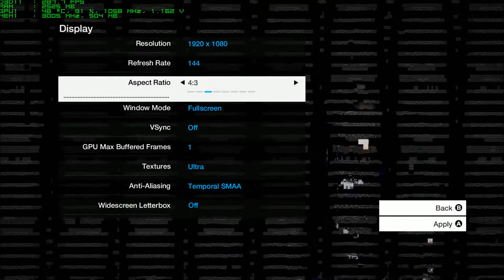Watch_Dogs Gameplay HD - Asus GTX 670 DCU 4GB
Hello to all. This presentation shows the game Watch Dogs, running on the following system:

CPU: Intel Core i7 3770K @ 4.2GHZ
VGA: Asus GTX 670 DCU II 4GB
RAM: Kingston HyperX Beast 16GB 1600MHZ
MOBO: MSI GD65 Z77 Gaming
PSU: Corsair HX1050 Watts
Case: NZXT H630 Silent Case
Screen: Asus 27" VG278HE 144HZ

The readings on screen are for:

GPU TEMP // GPU USAGE // GPU CORE
TOTAL VRAM USED
FPS

The videocard was borrowed by a friend, thanks Frix.

This demo was recorded with Nvidia Shadowplay application. I strongly recommend because it does not feel any loss of Fps.

Any questions get in touch, I answer shortly.

Greetings,
Tiago Silva

Português:

Olá  a todos. Esta apresentação mostra o jogo Watch Dogs, a correr no seguinte sistema:

RAM: Kingston HyperX Beast 16GB1600MHZ
BOARD: MSI GD65 Z77 Gaming
FONTE: Corsair HX1050 Watts
CAIXA: NZXT H630 Silent Case
MONITOR: Asus 27" VG278HE 144HZ

As leituras no ecrã são para:

TEMPERATURA DO GPU // USO DO GPU // VELOCIDADE DO CORE
TOTAL DA MEMÓRIA DA GRÁFICA EM USO
FPS

A placa gráfica foi emprestada por um amigo, obrigado Frix.

Esta demonstração foi gravado com aplicação Nvidia ShadowPlay.  Recomendo pois não se sente qualquer perda de Fps.

Qualquer dúvida entrem em contacto, que respondo.

Cumprimentos,
Tiago Silva